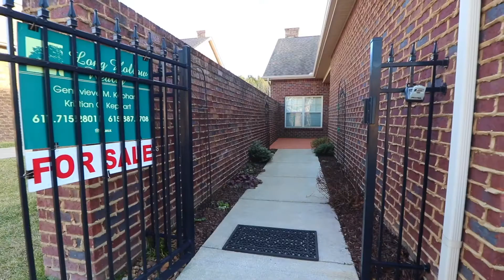100 Placid Grove Ln. Unit 606 Goodlettsville, TN 37072 (FOR SALE)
100 Placid Grove Ln. Unit 606
2 bedroom, 2 full bath LARGE unit in Cottage Grove at Twelve Stones Crossing. Move in ready! Only five minutes from the interstate. A TON of amenities including walking and biking trails, exercise room and much more! 2,018 SqFt
$309,900 OR MAKE AN OFFER! ALL OFFERS WILL BE CONSIDERED.

Listing Courtesy of KC and Genevieve Kephart of Long Hollow Realty